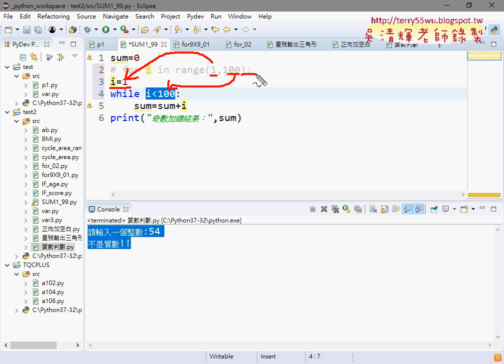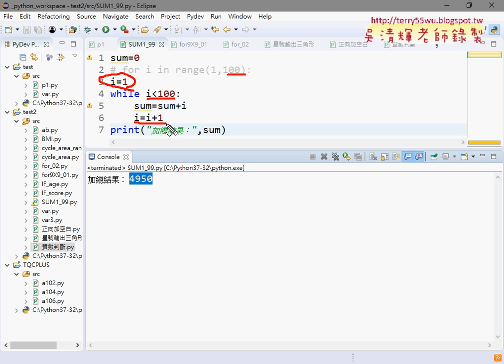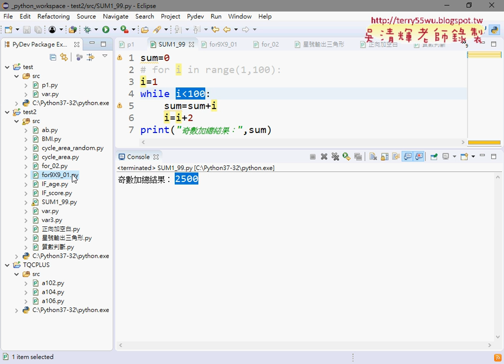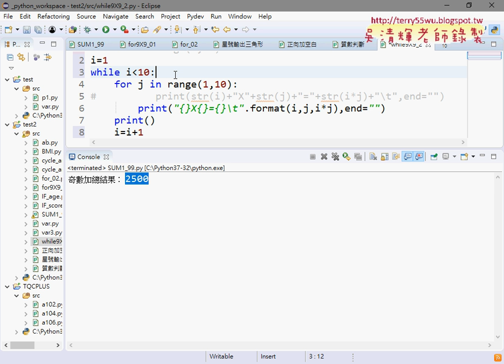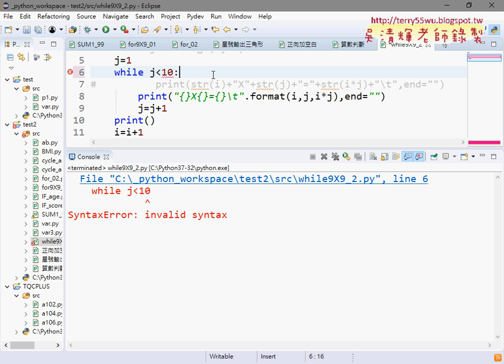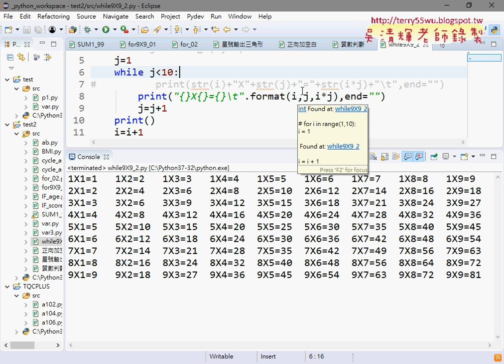07 將For迴圈改為While迴圈